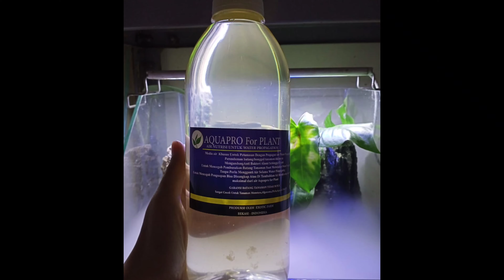Review!! kegunaan Water Propagation dari Aquapro